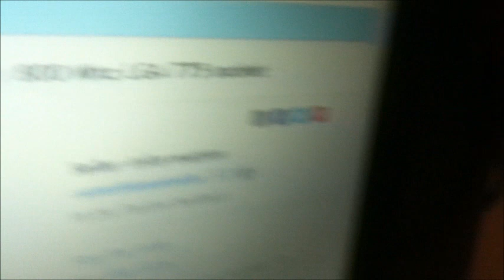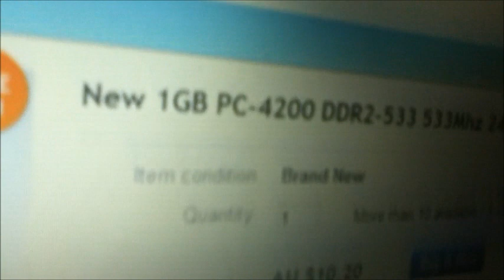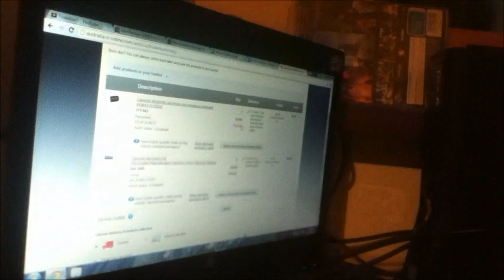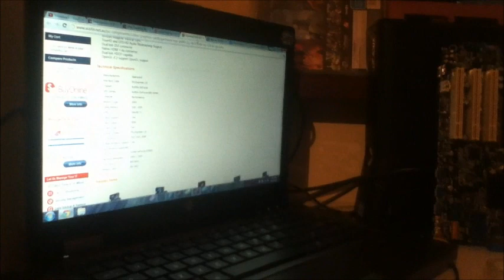Asus P5ND2-SLI Motherboard - Shed PC Project 2013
The first part of a series detailing what we are getting for windows7liam's Shed PC for 2013. Starting with an 8 year old mobo!

Will also have:
2x 8800GT 512mb
4gb RAM either 533mhz or 667mhz
150mbps PCI-E wireless card
Sound Blaster Live! sound card
Pentium D 830 3.0ghz dual core
4x 30gb HDDs in RAID-1
320gb boot drive
3x 300W PSUs with exposed tops on two of them (will show in a video soon!)